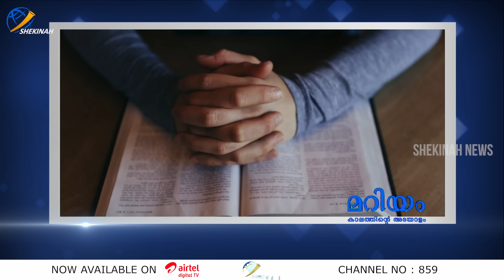ഇതൊന്നും പാപമല്ല എന്ന് പറയുന്നവരോട് അമ്മ മാതാവിന് പറയാനുള്ളത് | MARIYAM KALATHINTE ADAYALAM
ഇതൊന്നും പാപമല്ല എന്ന് പറയുന്നവരോട് അമ്മ മാതാവിന് പറയാനുള്ളത് | MARIYAM KALATHINTE ADAYALAM 175 | Fr Cyril Edamana SDB | MARIAN APPARITIONS | MARIAN MIRACLES |

Idukki Vision  Channel No:51
Bhoomika :52
Malanad Vision  :56